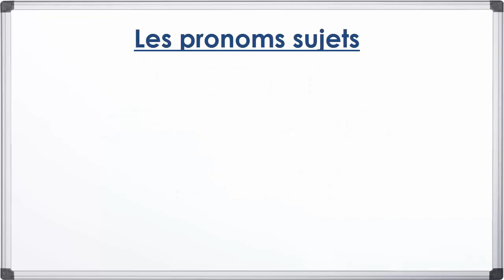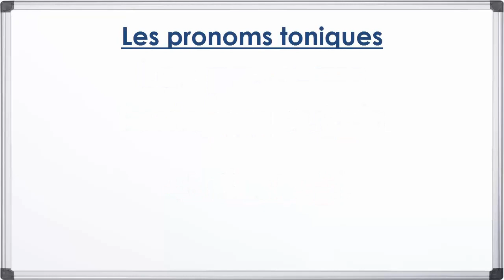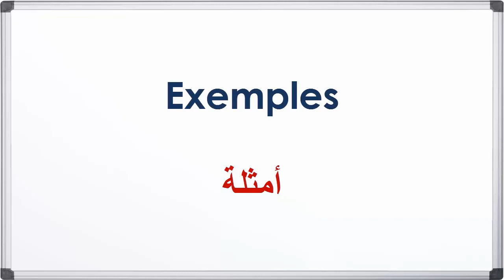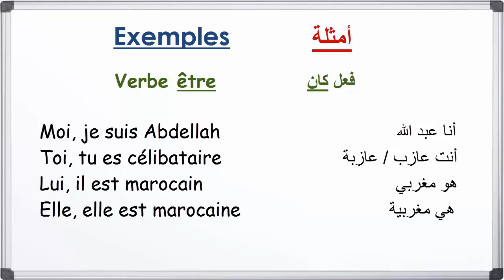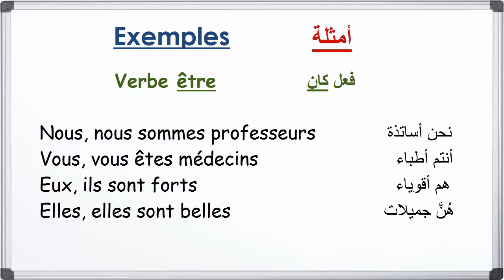Les pronoms sujets et toniques تعلم كيف تستعمل ضمائر الفاعل و التوكيد